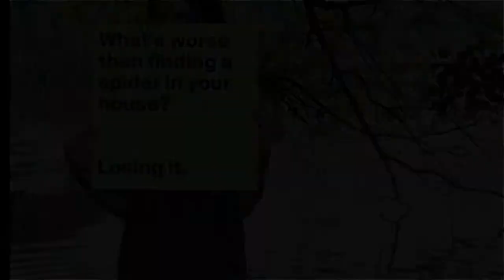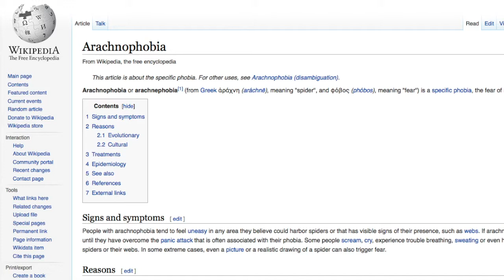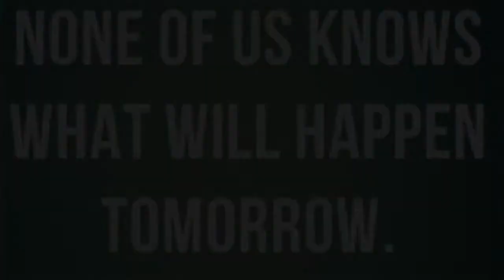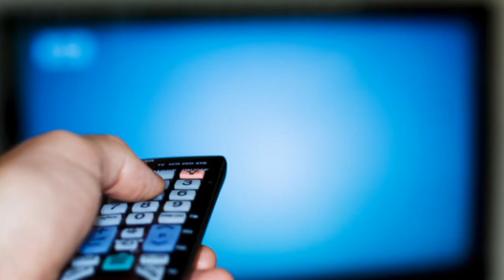10 tricks to overcoming fear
This video tells my story and how I overcame my fear with 10 tricks to overcoming fear. Whatever it is you have a fear of you can control it by using these easy tricks!